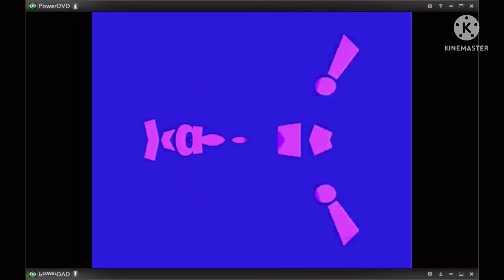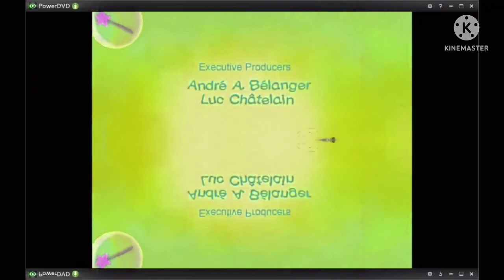Opening to Toopy and Binoo binoo’s birthday 2009 dvd in g major 105